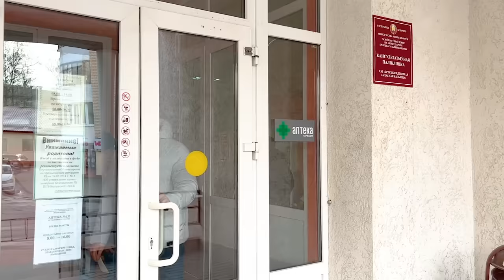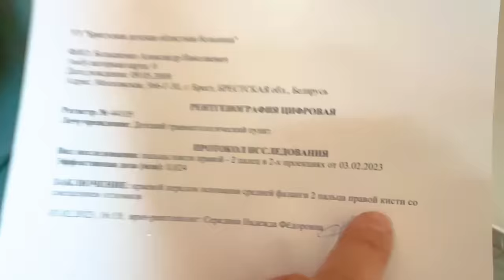ЧТО-ТО ПОШЛО НЕ ТАК. ХОТЕЛ ПРОГУЛЯТЬ ШКОЛУ. БРОС ШОУ